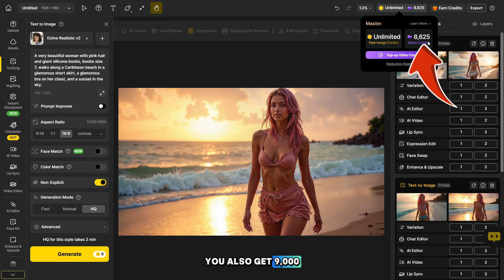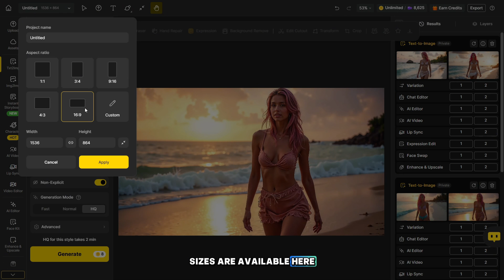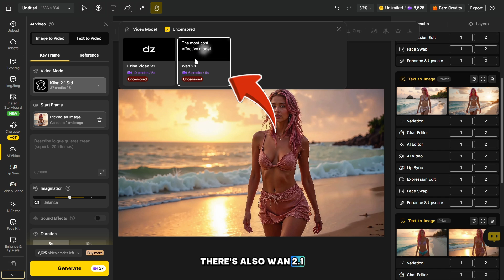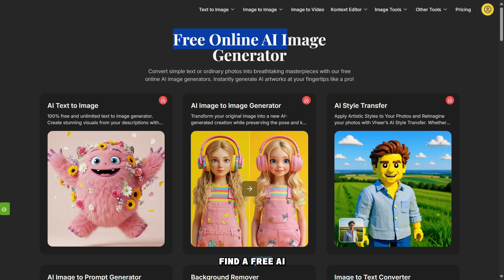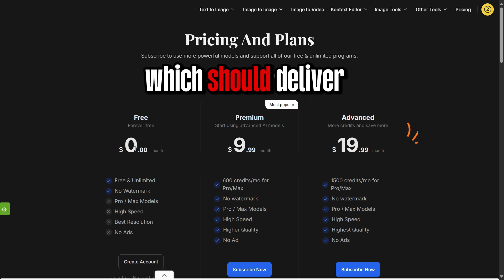Generate UNLIMITED AI Image + Text to Video UNCENSORED + Free AI Generator [Create NSFW Photo]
In this video, I’ll show you how to generate unlimited photos and explain how to create uncensored videos using two special models. I’ll also show you how to make NSFW images. But that’s not all — in this AI video, you’ll also see how a free AI photo and video generator works, and we’ll compare the difference between these two platforms.

⚠️ IMPORTANT: The description of this video 👇 contains a link to a group where you can see examples of uncensored photos and videos: